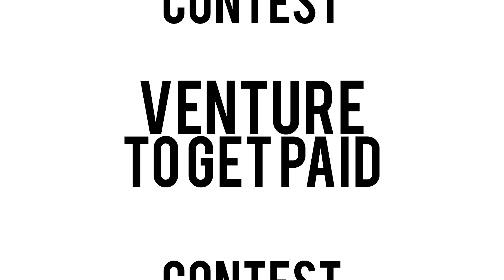Entrepaidneur & Venture X Galleria present: " Venture To Get Paid" Contest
Winner will be announced on Saturday, November 16th, 2019 at our launch party!

All contestants must be present to win!